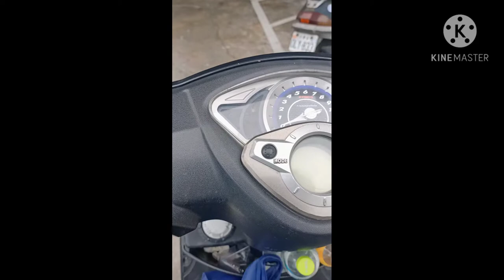going to work part 1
HAO FENG YU vlog
ofw taiwan